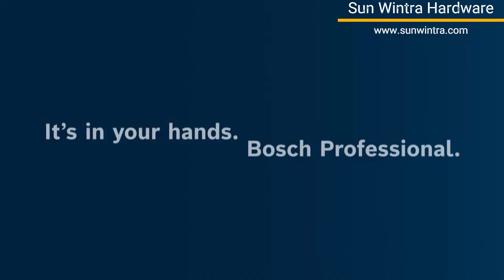GLM 50-23 G PROFESSIONAL LASER MEASURE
Outstandingly robust: 2-in-1 laser measure with green laser for rough jobsites
Integrated 360° tilt sensor for easy angle / inclination measurement, an added versatility to the laser measure
Intuitive user interface with additional supportive features (favourite button, colour display, help function) makes handling convenient
Ideal for demanding jobsites thanks to IP 65 protection, and shock-absorbing rubber casing